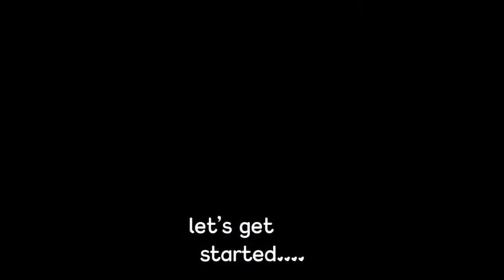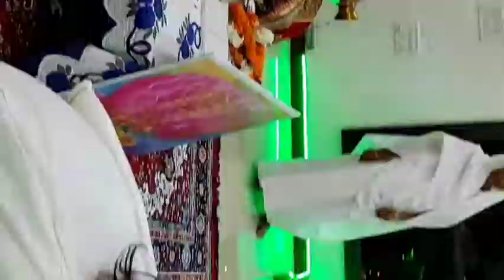𝐜𝐞𝐥𝐞𝐛𝐫𝐚𝐭𝐢𝐨𝐧🪔𝐨𝐟 𝐝𝐢𝐰𝐚𝐥𝐢 𝐚𝐭 prajapita bramha kumari's ishwariya vishwavidyalaya 🇲🇰 Madhubani